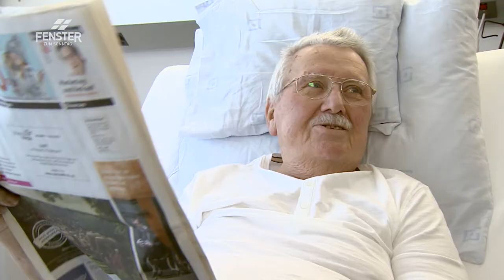Mitte 50 und arbeitslos (Jürg Stucki)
Jürg Stucki im FENSTER ZUM SONNTAG, Sendung «Auf dem Abstellgleis»
28 Jahre lang hatte Jürg Stucki in der selben Firma gearbeitet. Mit 25 hat er als Personalberater angefangen und sich bis zum Ausbildner und Operations Support Manager hochgearbeitet. Doch mit den Jahren verändert sich das Arbeitsklima innerhalb der Firma. CEOs und Personalchefs kommen und gehen und die Umstrukturierungen nehmen ihren Lauf. Im September 2016 wird Jürg Stucki entlassen; er ist damals Mitte 50. Einen Monat später bekommt er seine Krebsdiagnose. Heute ist Jürg bereits über ein Jahr stellenlos.